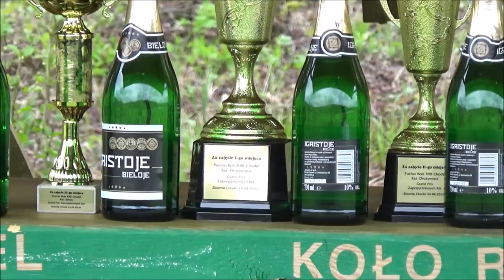GPZKiK w Chodlu cz. 2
Grand Prix Zaprzyjaźnionych Kół i Klubów. Chodel 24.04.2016 r.